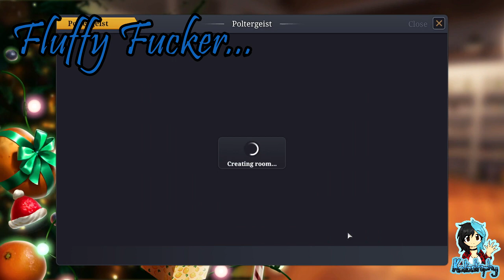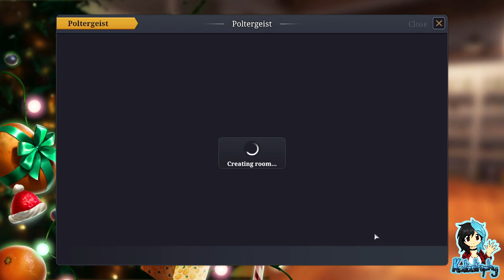Blooper Collection | So Many Mistakes! | 2021 - 2022 ¦ Part One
~PLEASE¤READ¤THE¤DESCRIPTION~

So what happens when I, Katastrophy, am trying to record - and at times trying to do so with members of the Discord community?

I'll admit the video is fairly short, but there are seriously so many clips to go through I decided to make multiples spanning 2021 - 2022!

Enjoy all the insanity you're about to watch!

Players:

Avery
BlackRose
Braigar
Chowder
JoyfulDemon
Katastrophy
Salerei
Sapphire_the_Fox
Sjazna

Footage & Editing:
Katastrophy_x

Games:
Cooking Simulator - Big Cheese Studio
Crown Trick - NEXT Studios
D-Corp - Frongsong Studios
Garry's Mod - Facepunch Studios / Valve
Ghost Exorcism Inc - StudioGoupil
Golf with your Friends - Team17
Minecraft - Mojang
Onsen Master - Waking Oni Games
Phasmophobia - Kinetic Games
Sky Beneath - Mindhaven Games
Stranded Deep - Beam Team Games
The Wandering Village - Stray Fawn Studio
Worms W.M.D - Team17